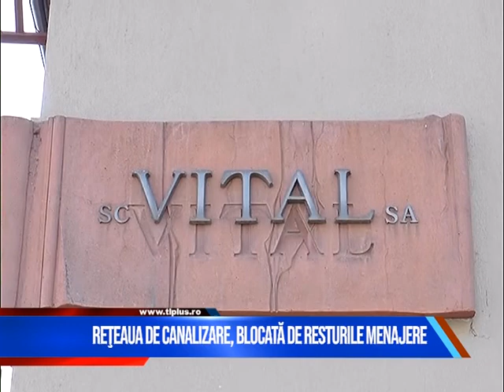Rețeaua de canalizare, blocată de resturile menajere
V-ati întrebat vreodată ce se întâmplă cu ceea ce aruncati în scurgerea chiuvetei din bucătărie, a camerei de baie sau în vasul de toaletă?
Aveți grijă  și nu aruncați  grăsimi, ulei, prosoape de hârtie sau șervețele pentru copii, toate blochează canalizarea.